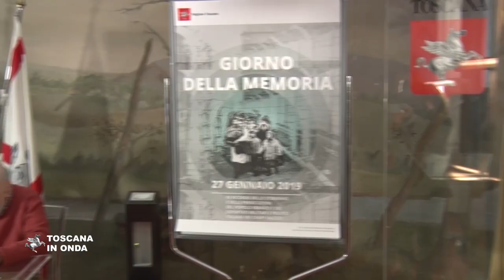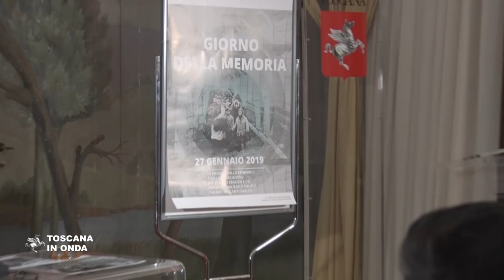Il Treno della Memoria ricorda Primo Levi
Parte il 20 gennaio da Firenze l'undicesimo viaggio del Treno della Memoria, che celebra il centenario della nascita dello scrittore Primo Levi, sopravvissuto alla deportazione ad Auschwitz.